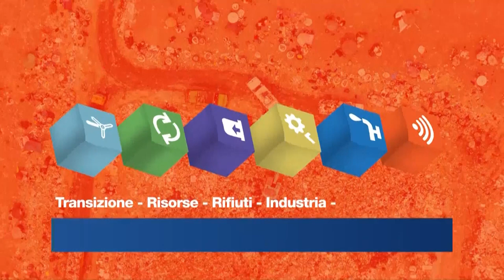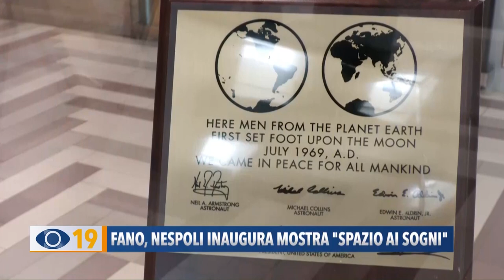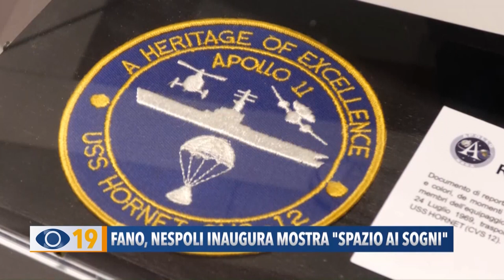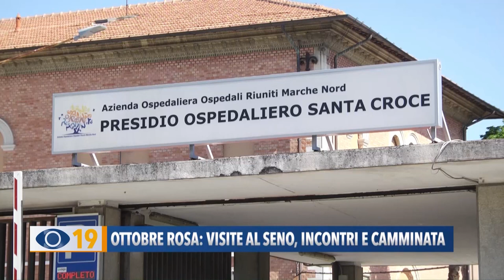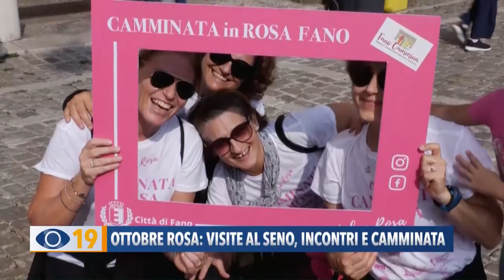Occhio alla Notizia 6 ottobre 2023